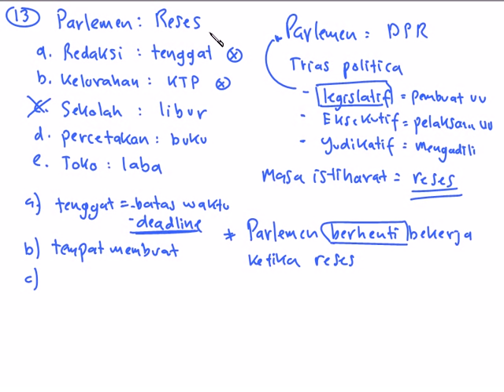13. Parlemen, Reses dan Trias Politika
Latihan dan strategi soal-soal Verbal untuk TPA